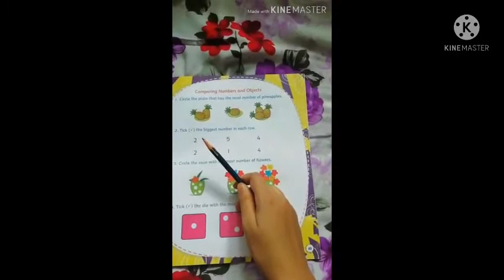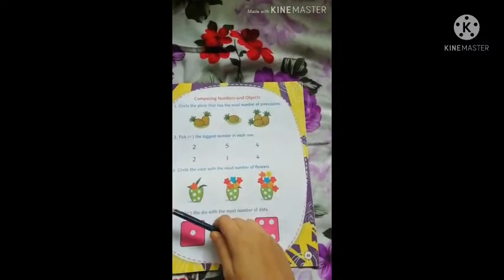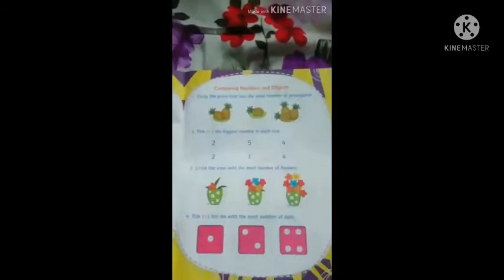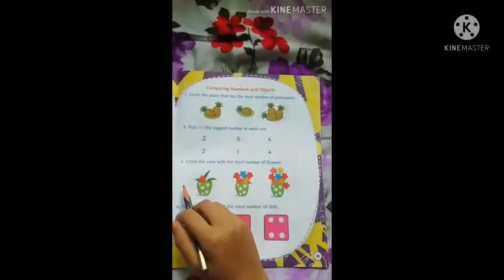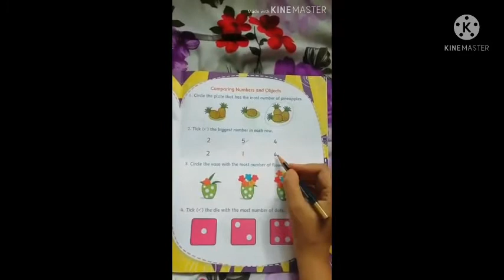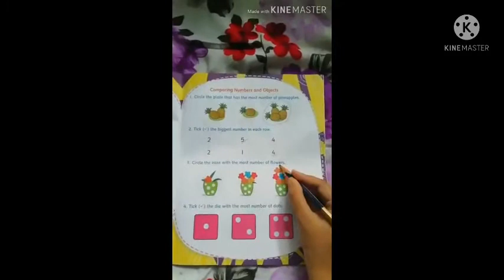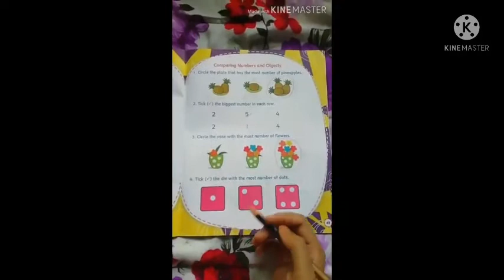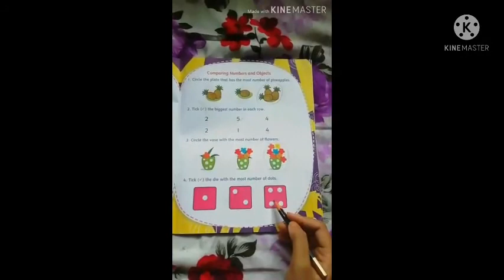LKG class mathematics coursebook (page number =49)